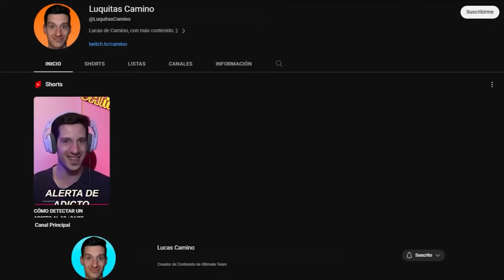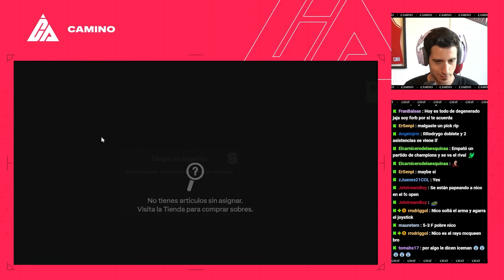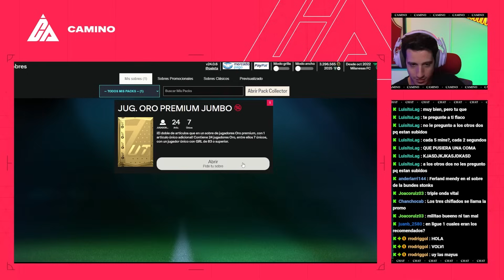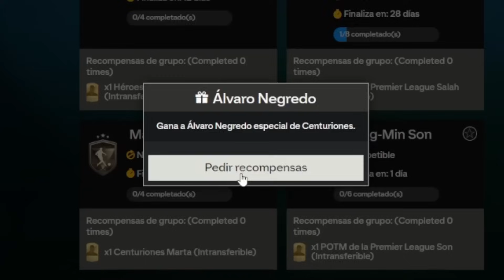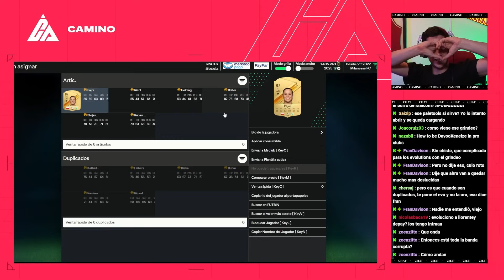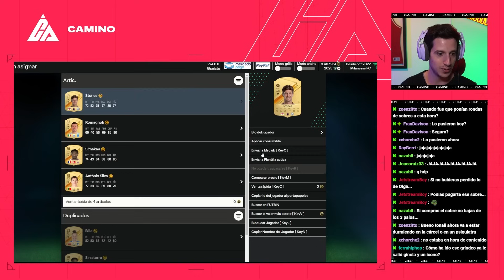Vacío Mi Club por SALAH SBC